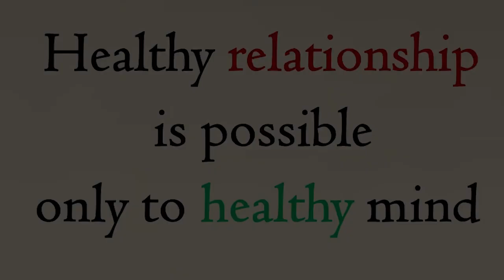Healthy relationship is possible only to a healthy mind || Acharya Prashant (2014)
Context:
~ What is healthy relationship?
~ What is dead relationship?
~ What is meaning of a healthy mind?